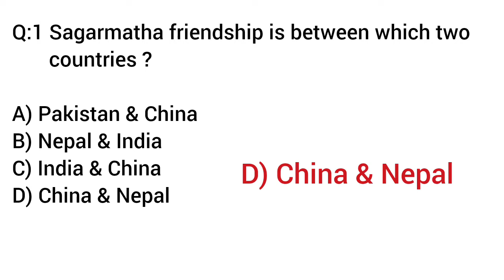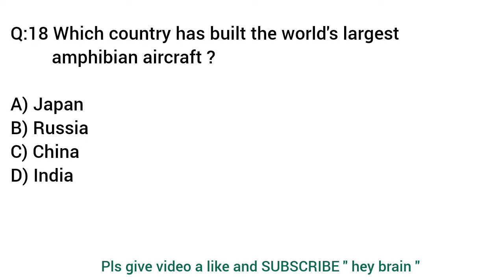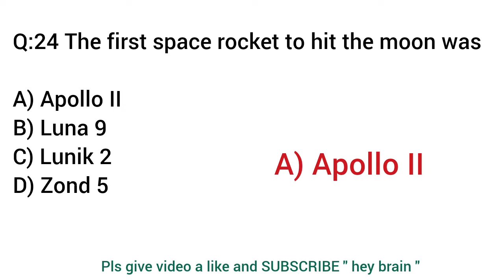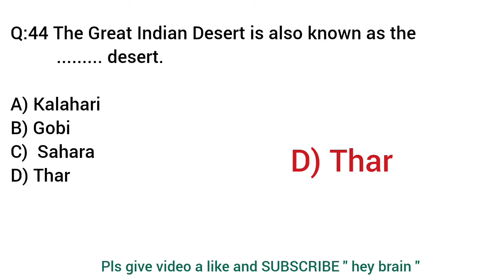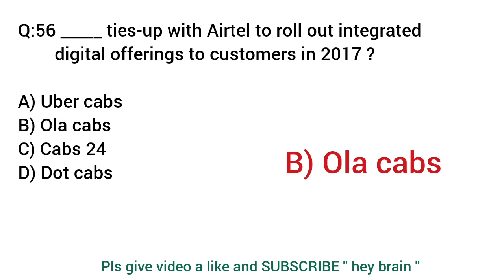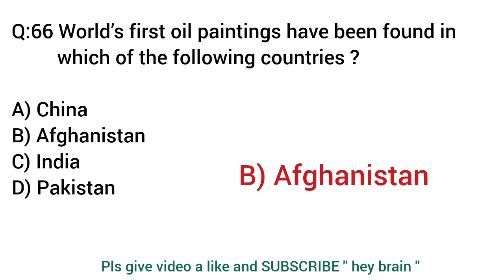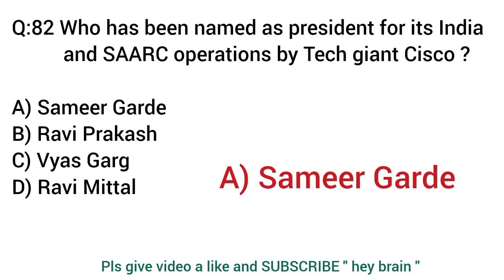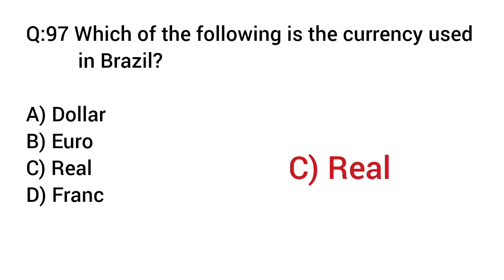Simple Indian GK Questions Answers in English || GK in English 2022 || Hey Brain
100 gk questions with answers in english